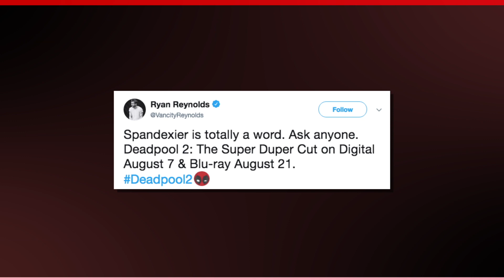Deadpool 2 4K Ultra HD & Blu-ray Pre-Order Info | Best Buy Exclusive SteelBook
Deadpool 2 will be (double) penetrating our hearts and homes on 4K Ultra HD and Blu-ray on August 21, 2018 per an announcement from Ryan Reynolds and 20th Century Fox.  The movie is slated for digital release on August 7, 2018.  Check out my video detailing the release as well as the Best Buy exclusive SteelBook!

Deadpool: The Complete Collection (For Now) 4K
Deadpool: The Complete Collection (For Now) Blu-ray:

Deadpool 2 stars Ryan Reynolds, Josh Brolin, Brianna Hildebrand, Zazie Beetz, Julian Dennison, Morena Baccarin, T.J. Miller, and Karan Soni.  Directed by David Leitch.

Software
Final Cut Pro